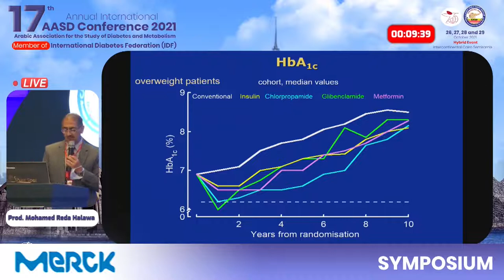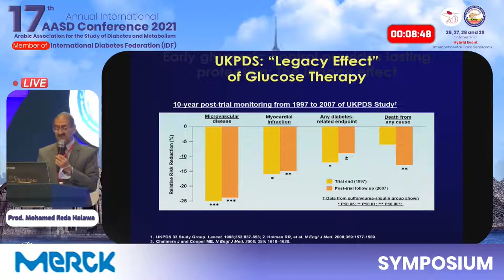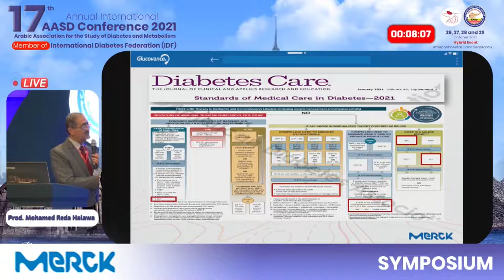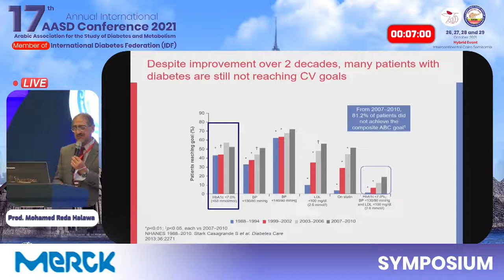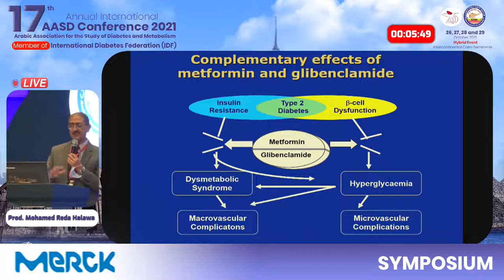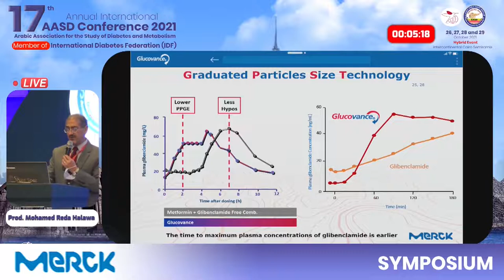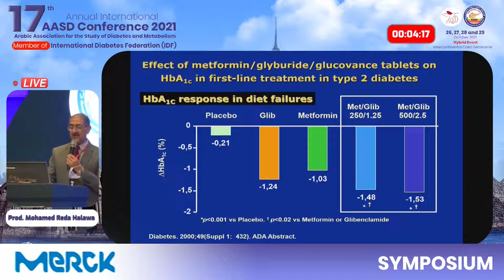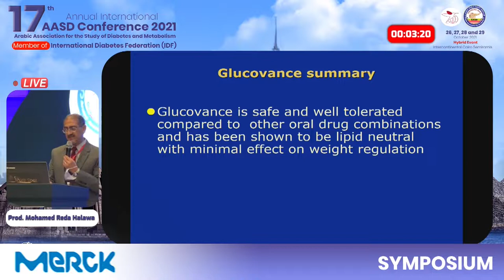Importance of Early & Tight Glycemic Control | Prof Mohamed Reda Halawa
Prod. Mohamed Reda Halawa (Ain Shams University)
The shortcut for early and tight control